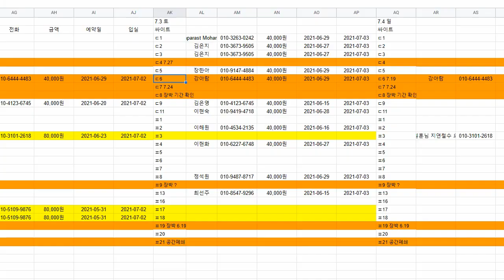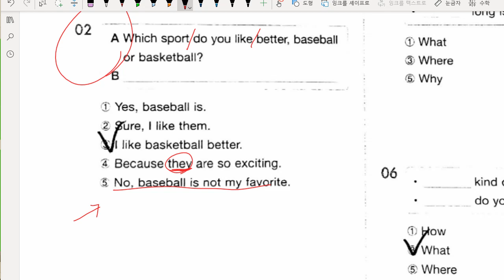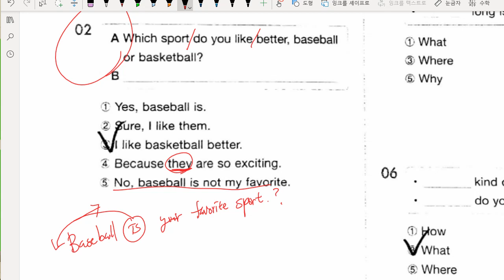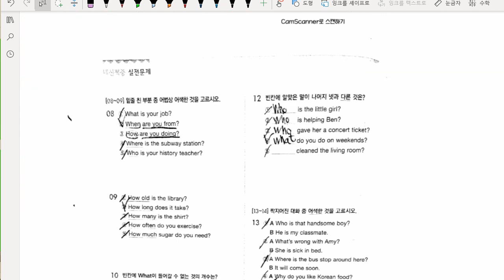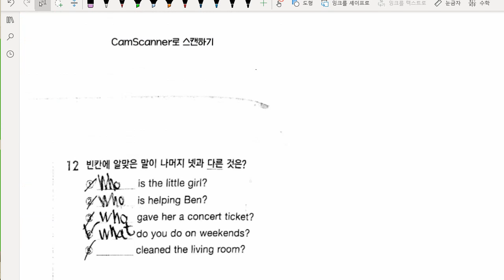중1 2021 06 29 문법 의문사 실전문제 풀이